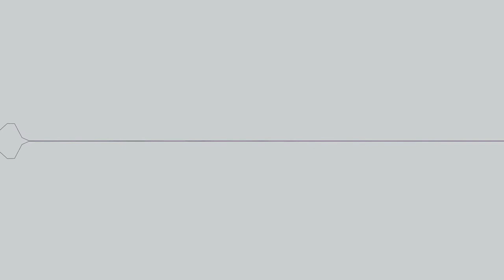[lofi || jazz || hip hop beats] Noir Et Blanc Vie - TrueArtRealAffectionPart4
Please don't forget to credit the song and artist. Thanks!!! 😊